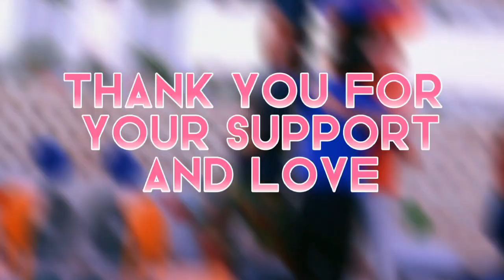Shayaro Ki G@nd Masti Part 3 || Still Fun shayari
Finally Shayaro ki Gand masti part 3

( Like / Comments / Share please )

* it neither intended to offend or ridicule someone nor a clip were uploaded without the individual's permission shown in this video